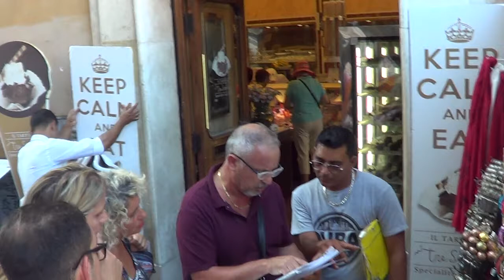Andrea Coia: "Piazza Navona, importante trovare equilibrio tra diritto al commercio e decoro"